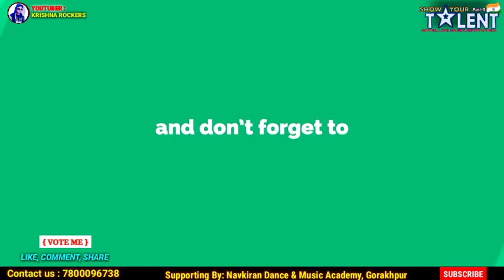Kid's Modelling by Aaradhy Sharma - Gwalior || Mega Round || Vote Me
*Show Your Talent  Part-3* टैलेंट छुपेगा नहीं अब इंडिया को Online Show में दिखेगा |
VotingStart Date : 5 June 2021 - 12 PM
VotingLast Date : 10 June 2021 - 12 PM

70% Marks Decide by *Jury Member*
According to the Rule : Overall *(Singing, Dancing, Modelling & Other Talent)* Competition One Highest Marks Participant will Go in Direct Grand Finale Round. Without Semi Final Round Performance.

Show Organizer :
_*Narendra Pratap Singh "Krishna Sir"*_
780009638, 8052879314 Baby Girl Song Dance by Ankita Kasaudhan - Kushinagar | Mega Round | Vote Me